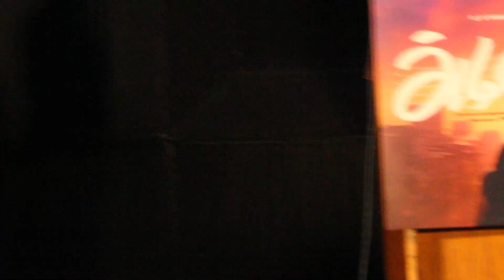Adiyae Movie Press Meet GV Prakash & Gouri Kishan Speech